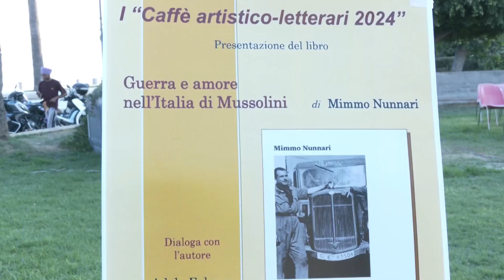"Guerra e amore nell'Italia di Mussolini" di Mimmo Nunnari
Servizio di Mariateresa Criniti